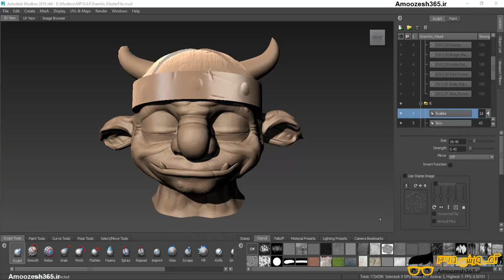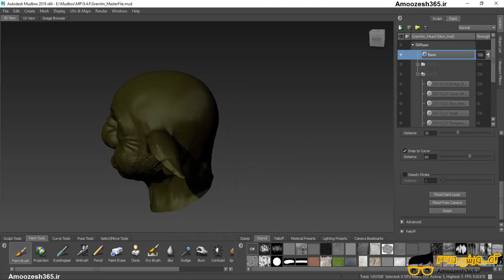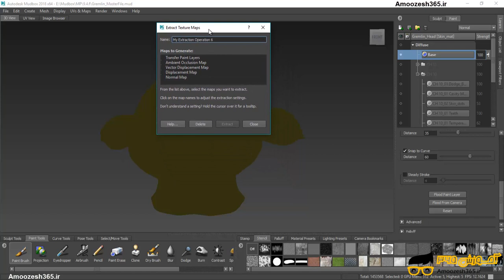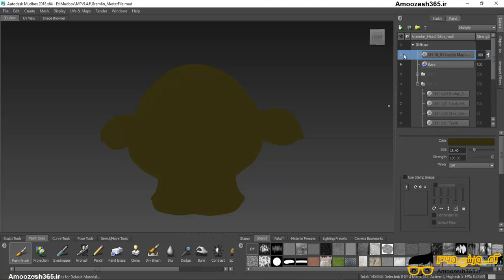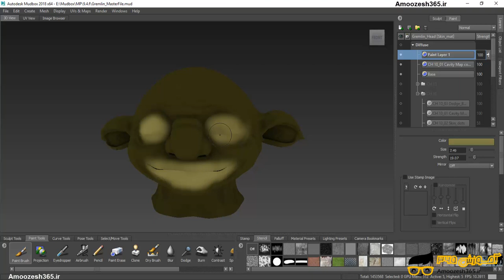اصول اولیه painting در نرم افزار مادباکس 2018 (Autodesk Mudbox 2018)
اصول اولیه painting در نرم افزار مادباکس 2018 (Autodesk Mudbox 2018) از دوره اصول اولیه painting در مادباکس Mudbox